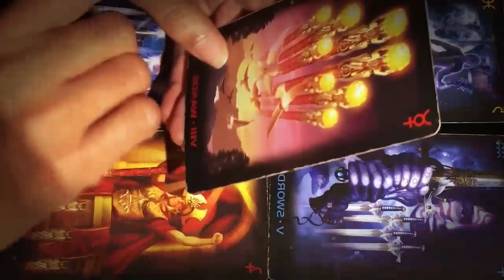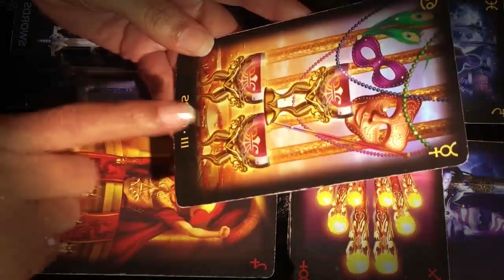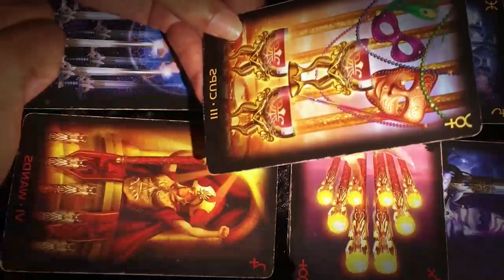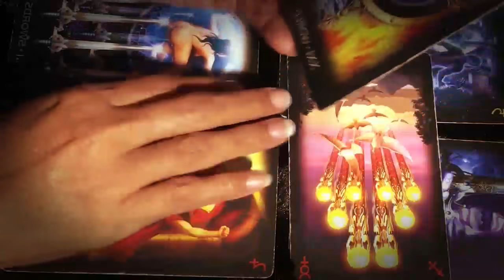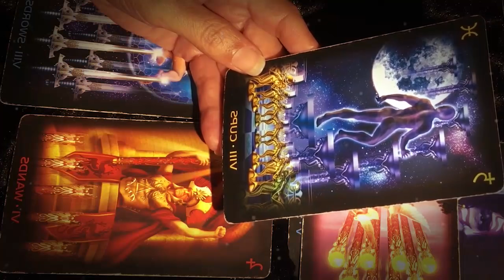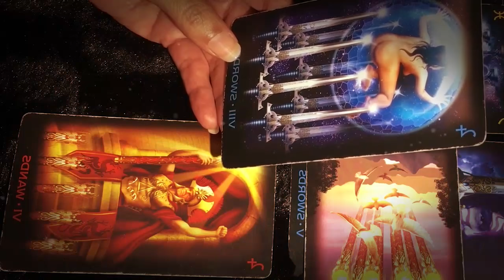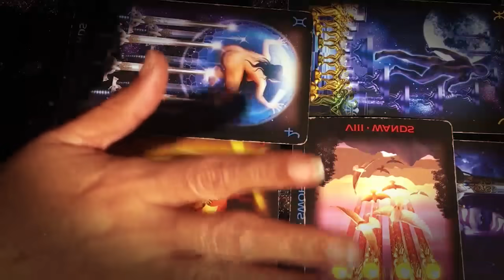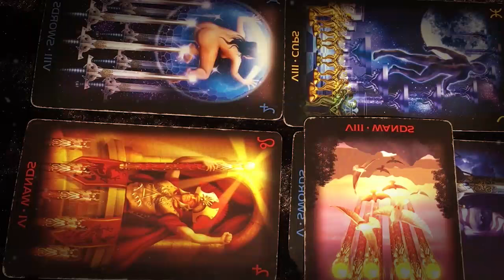SCORPIO SEPTEMBER 2021 - FACE TO FACE UNEXPECTED CONVERSATION SCORPIO SEPTEMBER LOVE TAROT READING